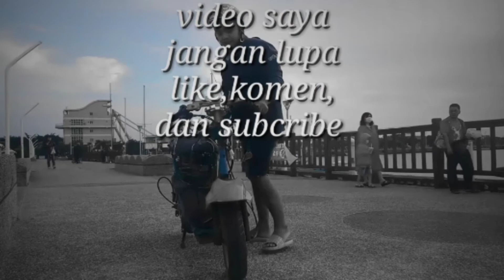Desa Singkil Balong Ponorogo || Fakhim Motovlog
Sebuah desa yang berada di selatan ponorogo . Desa singkil kecamatan balong kabupaten ponorogo . yang memiliki penduduk sekirar 1800 an dan sebagian besar berprofesi sebagai petani . Desa singkil zaman dulu sama sekarang sudah banyak perubahan .

Di video kali aku akan share ke temen-temen tentang keindahan dan kemajuan desa singkil . sangat bersih dan cukup rapi kalau menurutku pribadi .

Selamat menonton semoga terhibur . Jangan lupa dukung channel ini dengan cara klik tombol subrek goyang loncengya dong .